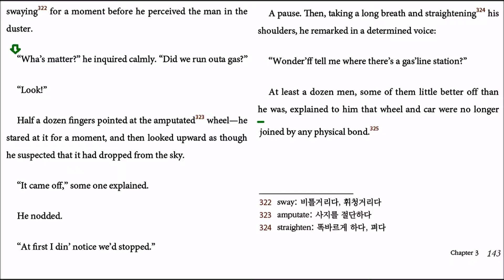The Great Gatsby ch3 - 40 (p143) translated by Hyun Shin 원서읽기